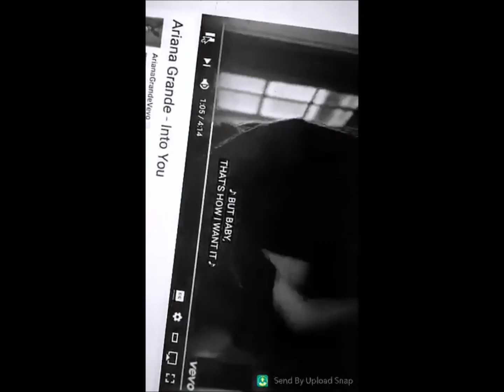Ariana Grande 23.5.2016 Snapchat Story